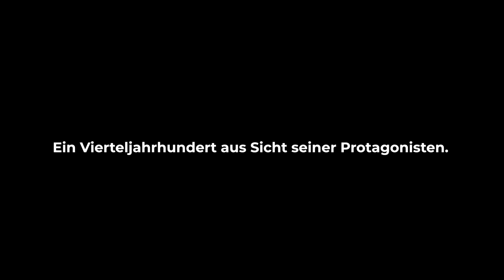Trailer: 25 Jahre Tornados Rapid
Der Trailer zum Film.